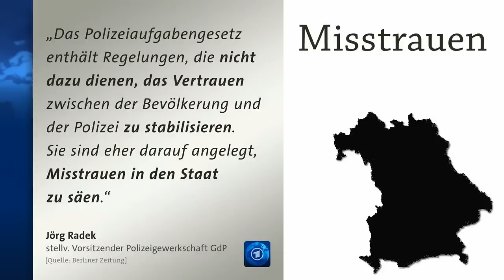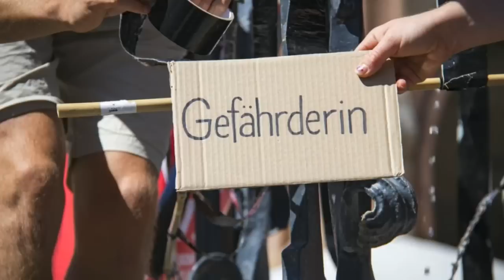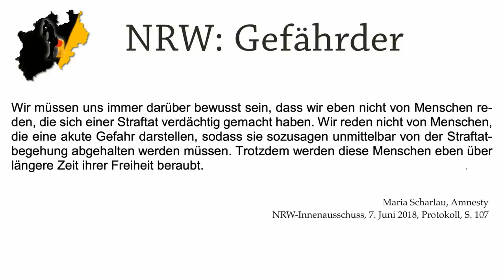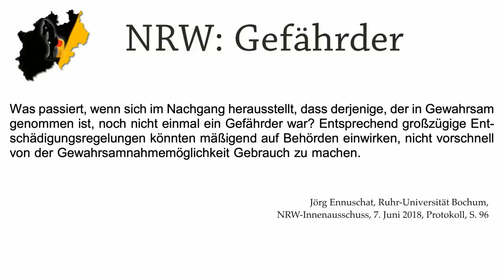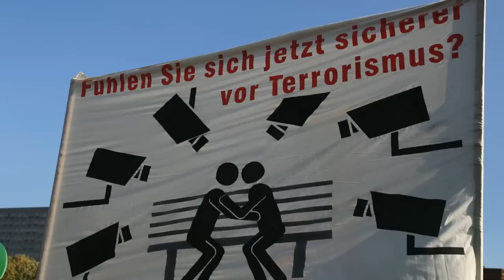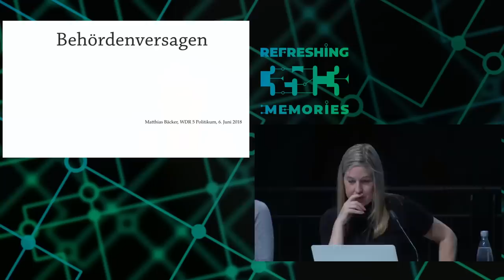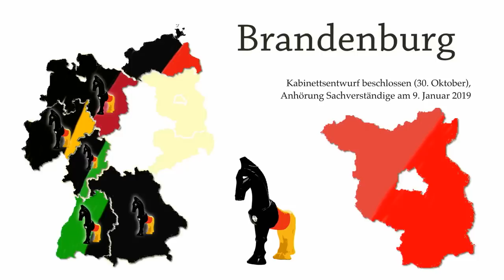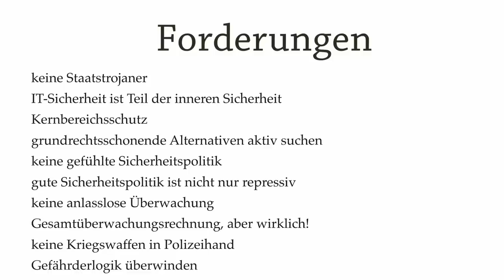35C3 - Polizeigesetze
Endlich viele neue Gründe zu demonstrieren

Heimatminister Horst Seehofer und seine Amtskollegen in den Ländern erweitern die Rechte der Polizeien und planen ein „Musterpolizeigesetz“. Damit handelten sie sich die größten Proteste gegen Überwachungsvorhaben seit Jahren ein.

Wir geben nicht nur einen Überblick über die zahlreichen Neuregelungen der Polizeigesetze in den Bundesländern, sondern berichten auch aus den Anhörungen in den Landtagen und von den Stellungnahmen. Wir erklären, was in den neuen Gesetzen steht und welche rechtlichen und technischen Grenzüberschreitungen wir zu kritisieren haben.

Und wir haben ein paar Forderungen.

Marie Bröckling Constanze Kurz